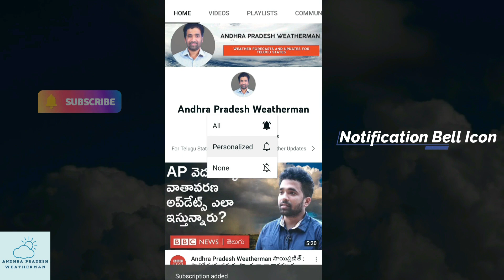తెలుగు రాష్ట్రాల పై దూసుకొస్తున్న అల్పపీడనం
2021 లో ఐక్యరాజ్య సమితీలో (UN Habitat) ఒక స్ధానం సంపాదించాను. అలాగే భారత ప్రధానమంత్రి నుంచి అభినందనలు పొందాను. ఇవన్ని ఇంకా ఈ కృషిని పెంచడానికి చాలా తోడ్పడింది. తుఫాను వివరాల నుంచి చిన్న చిన్న వర్షాల వరకు అన్ని ఇక్కడ చెప్తాను. అప్పుడప్పుడు అందరకీ ఉపయోగపడేలాగ స్పెషల్ వీడియోలను తిస్తూ ఉంటాను.

Our links:
Follow us on:

YouTube Weather Forecast for Andhra Pradesh and Telangana